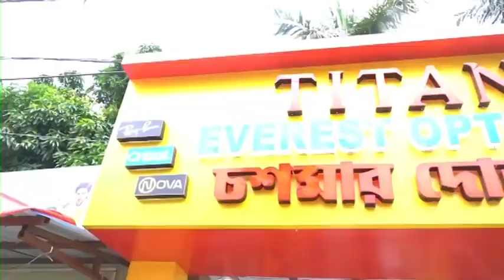Swachh Bharat: পরিষ্কার পরিচ্ছন্নতার বার্তা ও র‍্যালির মাধ্যমে স্বচ্ছ ভারত কর্মসূচি উদযাপন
এখানে সিনি এবং রেলওয়ে কর্তৃপক্ষের বিভিন্ন স্টাফ ও আধিকারিক সকলে শ্রম দান করল এক ঘন্টা। পরিষ্কার পরিচ্ছন্নতার বার্তা ও র‍্যালির মাধ্যমে দিনটি উদযাপন করা হলো।